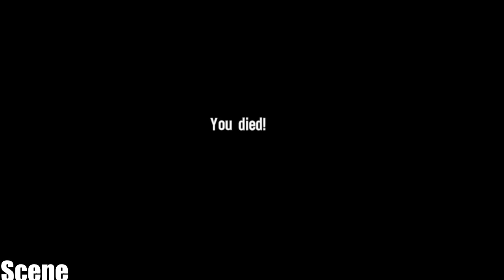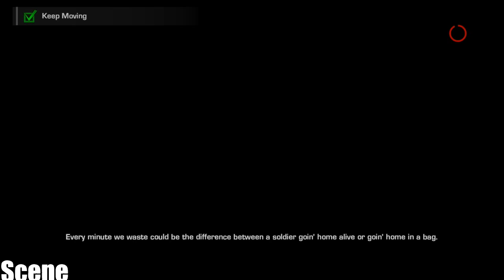Spec Ops The Line - Gameplay Walkthrough - Part 2-The Dune (PC-HD)